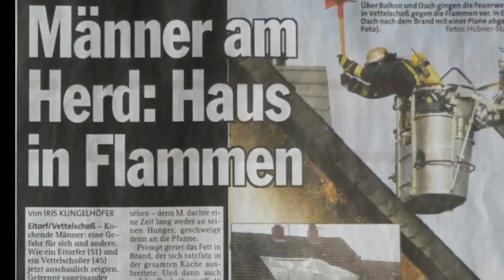Freiwillige Feuerwehr Vettelschoss -- Das sind wir ...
Aus dem Alltag der Freiwilligen Feuerwehr Vettelschoß.
Verbandsgemeinde Linz am Rhein / Rheinland-Pfalz.